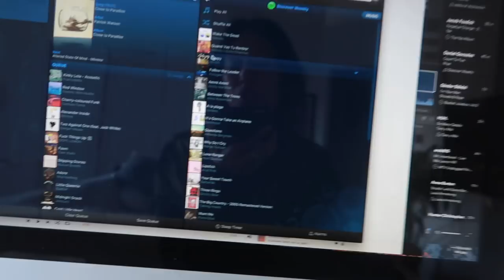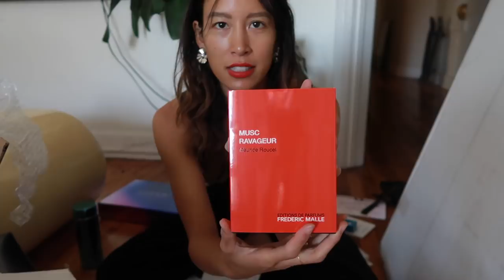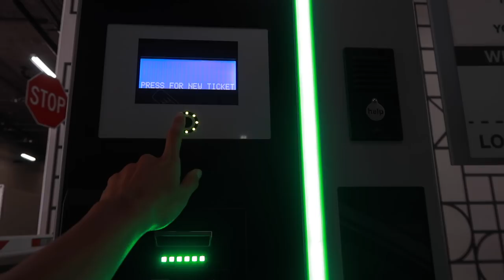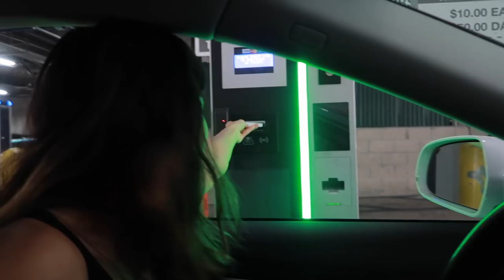DOWNTOWN, EVERYTHING'S WAITING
VLOGMAS DAY 19 OF 31

Four Sigmatic Mushroom Coffee

The Line by K - Jinx top and Avery dress

TECHNICAL STUFF
⌨ Canon G7x MII

MUSIC
♫ Black Pool - One Day